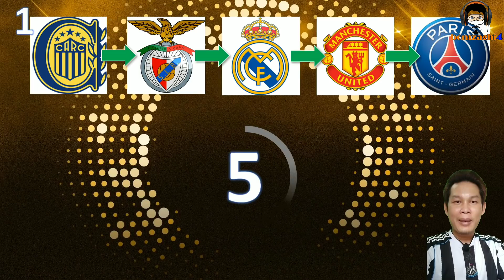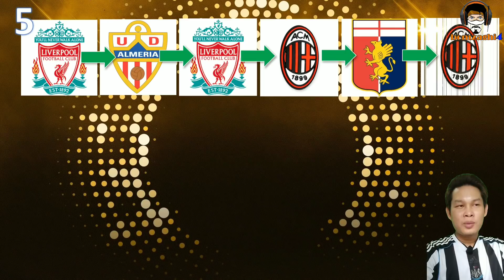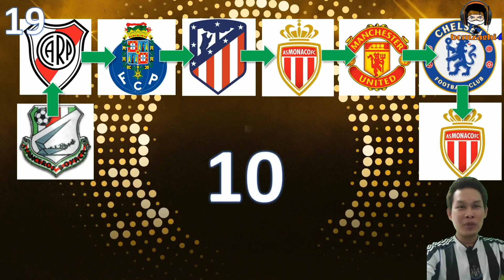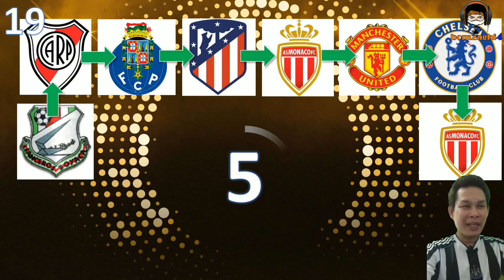(EP.2) เล่นเกมฟุตบอล แล้วดูบอลบ้างไหม ? เกมวัดระดับคอบอลตัวจริง PES 2019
ขอบคุณที่ติดตามผลงานมาตลอดนะครับ ขณะนี้ผมเพิ่มช่องทางการติดต่อเพื่อความสะดวกมากขึ้น โดยทุกท่านสามารถกด Like Facebook Page ได้ตามลิงค์นี้

สูตรเปิดบอลดำ PES : Black Ball Trick [พิสูจน์แล้ว]